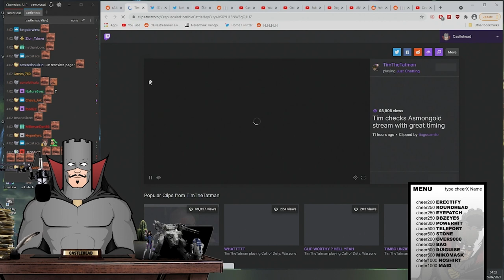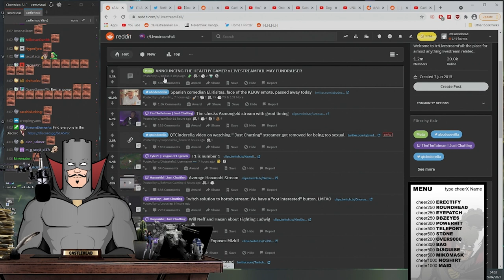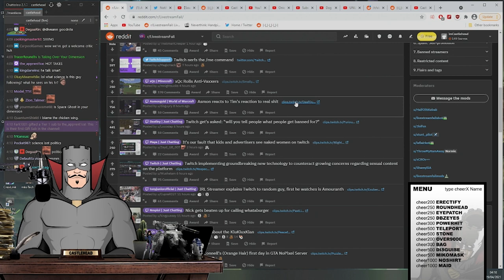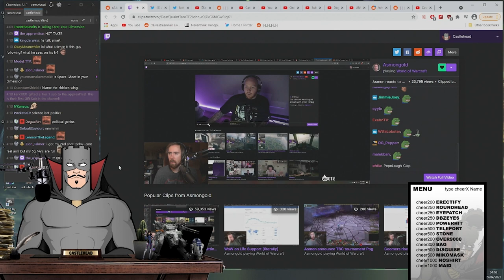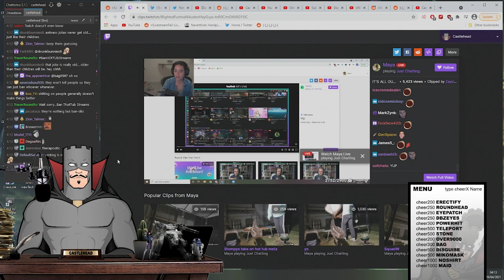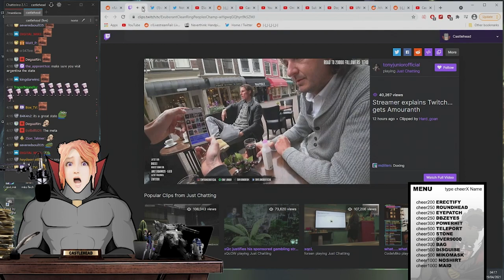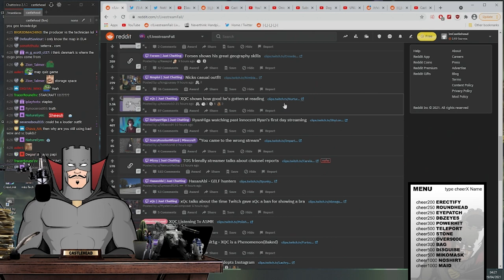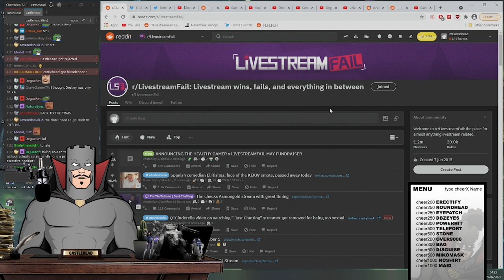WHAT ARE THESE STREAMERS DOING?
Supporting my Youtube channel allows me to add more videos to the channel.

Watching the people from your dimension stream.

🔷 ABOUT 🔷
I am Castlehead, I am a reformed Super Villain from another dimension. I currently rule Earth in an alternate reality, I want to move away from super villainy into content creation. I hope you'll join me.